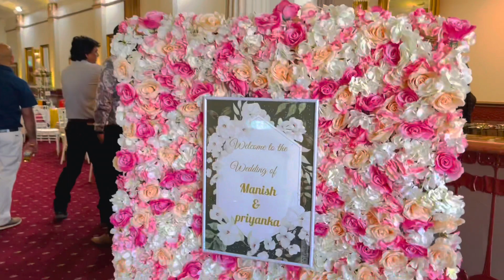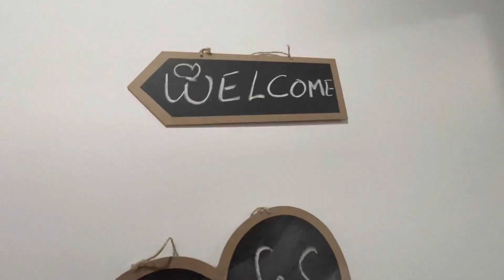Final Shot - Phere and Marriage Ceremony in our Family # Melboune ## Jan’22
Final Shot - Phere Marriage Ceremony in our Family # Melboune ## Jan’22